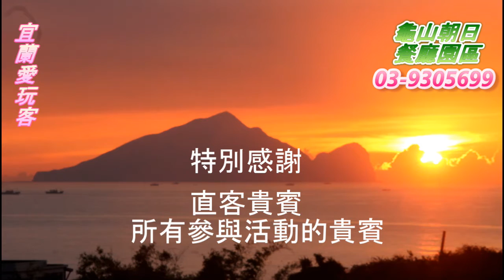宜蘭愛玩客20160330直客貴賓一行貴賓搭乘龜山島濱海拉拉車